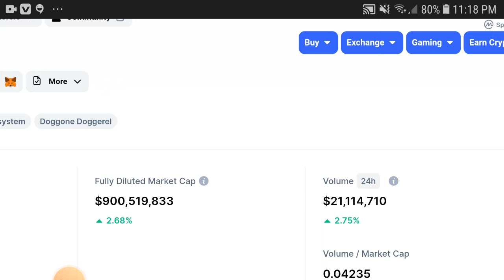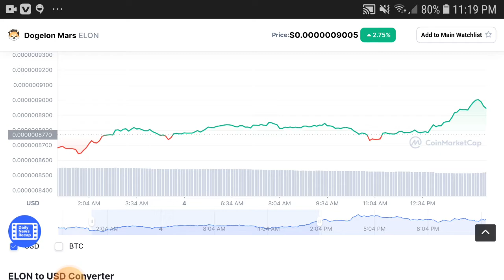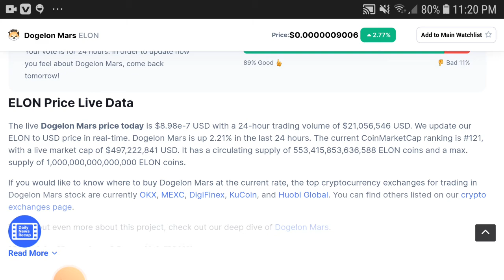Dogelon Emergency Update! || Dogelon Mars Price Prediction! Dogelon Mars Latest News